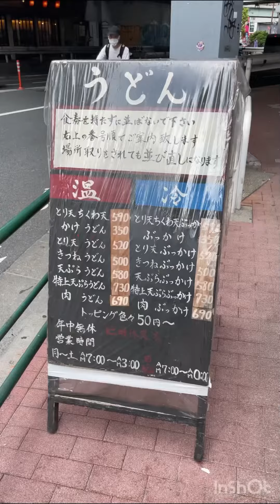「おにやんま」五反田うどん 探訪くんが1番美味しいと思う立ち食いうどん "Oniyanma" Gotanda Udon Stand-up udon that Tanho thinks the best